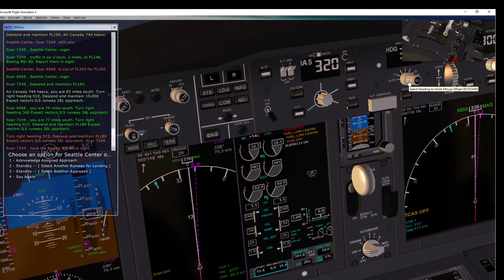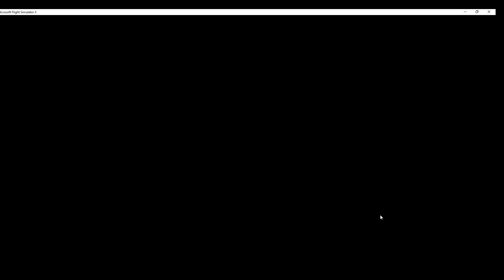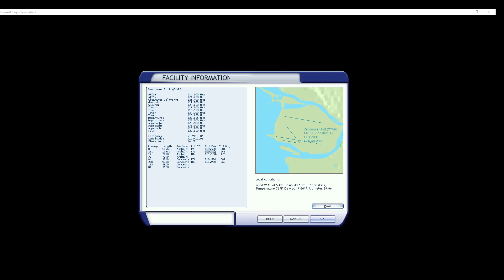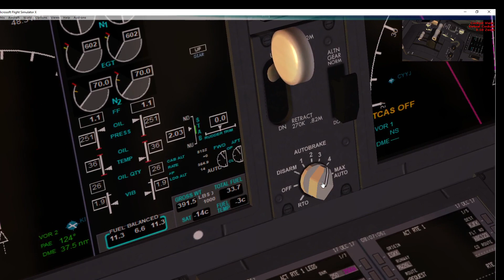best freeware aircraft 787 mega pack GEnx Next Gen fsx prepar LANDING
the 787 GEnx freeware aircraft flight simulator FSX PREPAR LANDING VANCOUVER (CYVR)